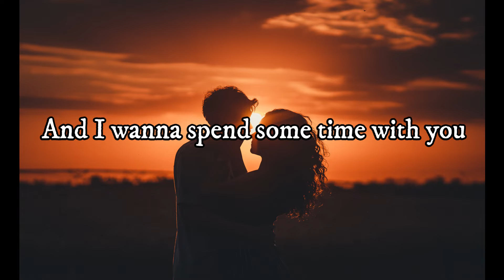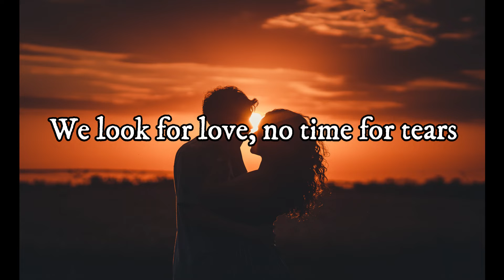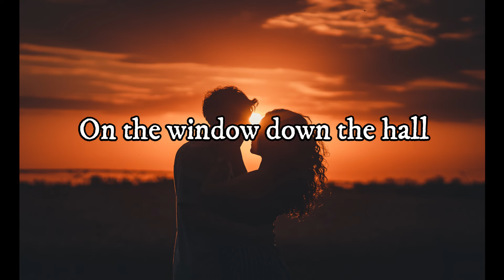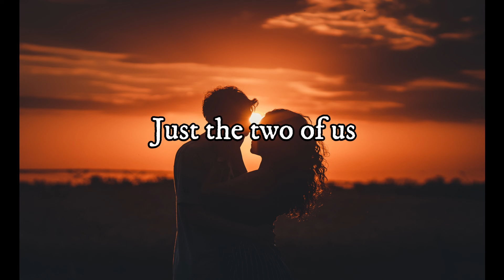Just The Two Of Us - Bill Withers | Reneé Dominique Cover (Lyrics)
Original Video